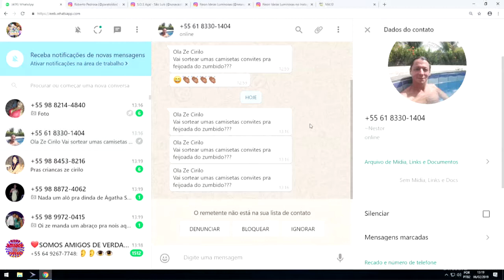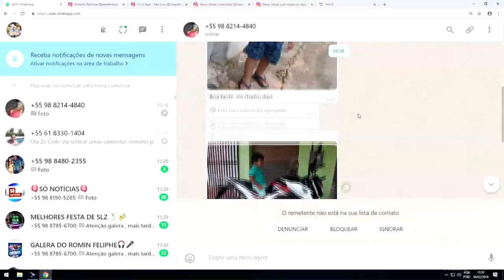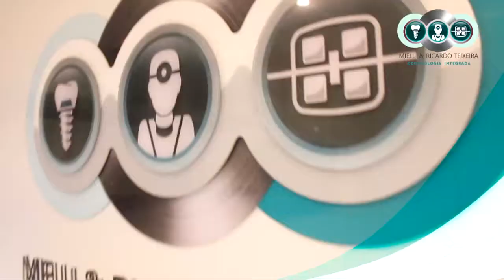PAPA FALA SOBRE ABUSO DE FREIRAS [TRANSACIONANDO]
CLINICA ODONTOLÓGICA